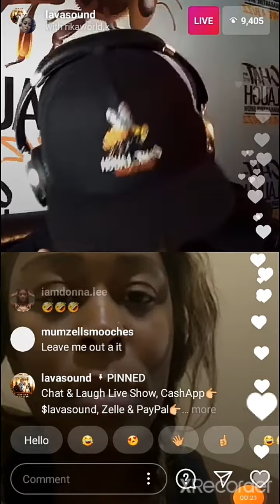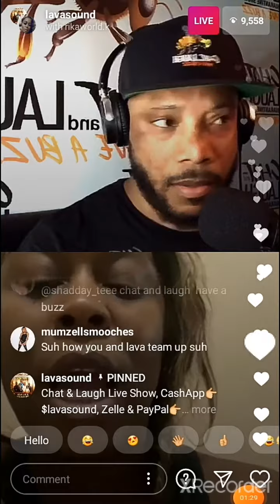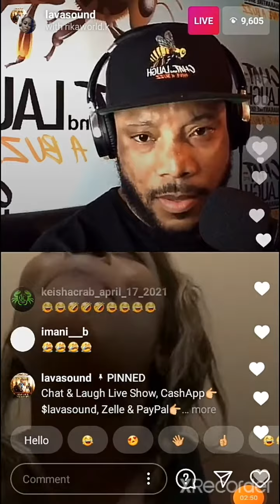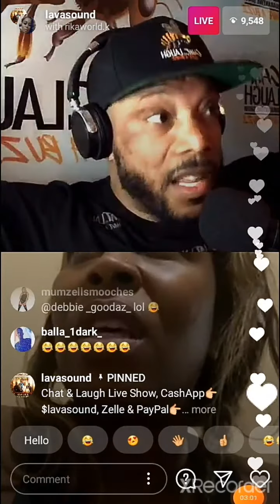Rika dissing pretti don on lava live....hero watching her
Rika dissing pretti don on live